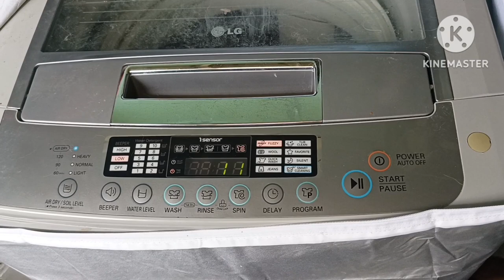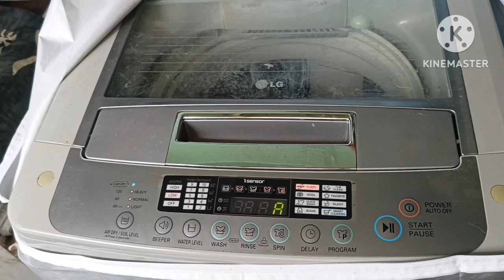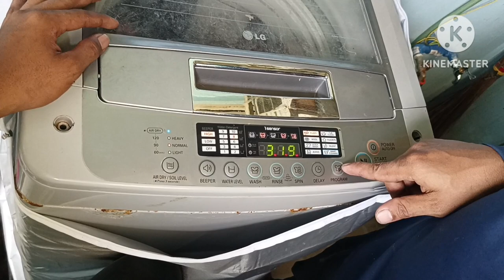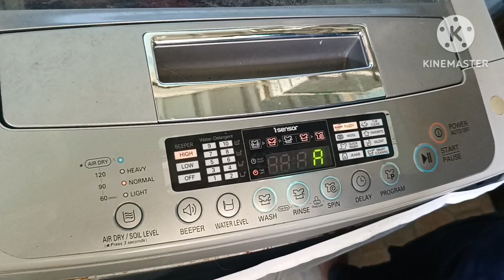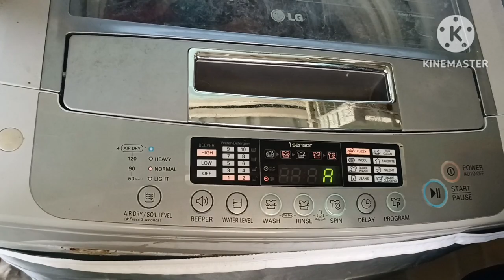Buttons not working after 1 cycle LG Automatic Washing